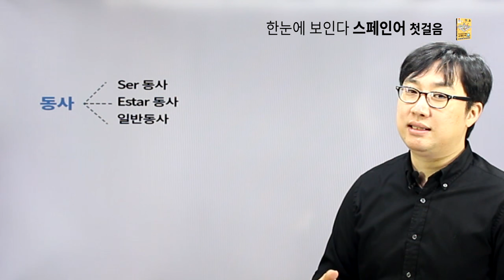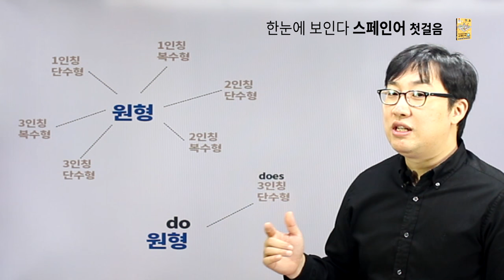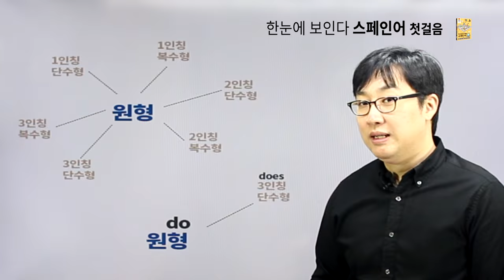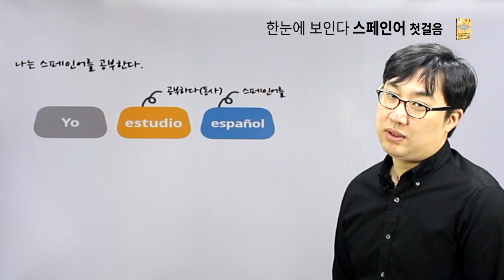한눈에 보인다 - 스페인어 첫걸음 [chapter04.규칙 변화 동사1]